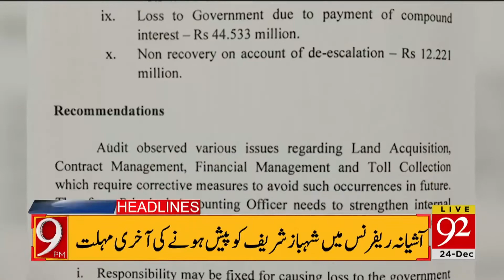Headlines | 4 PM | 24 December 2019 | 92NewsHDUK